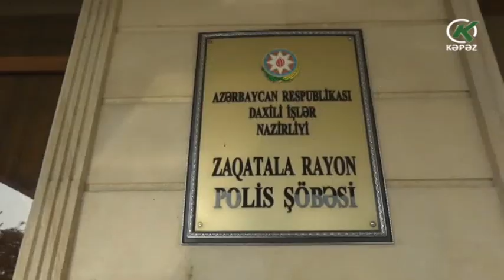Gəncə sakini 5 kiloqram marixuana ilə tutulub